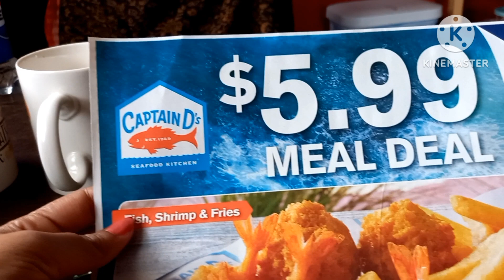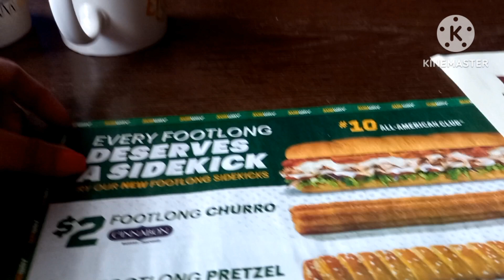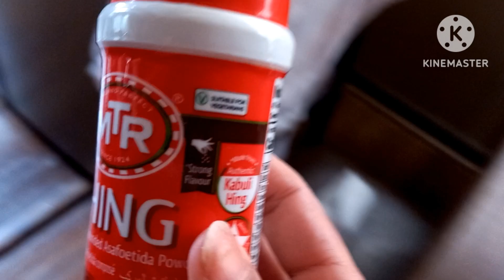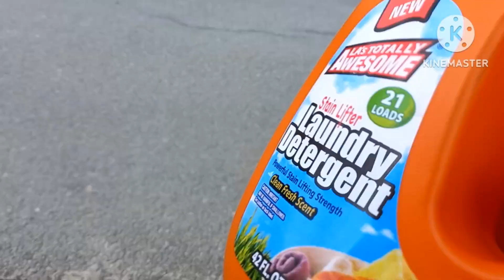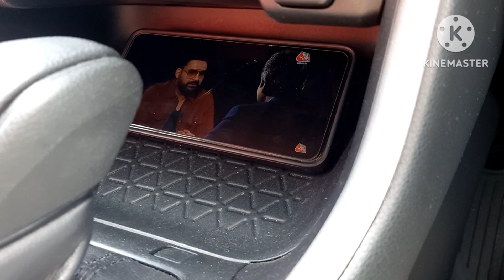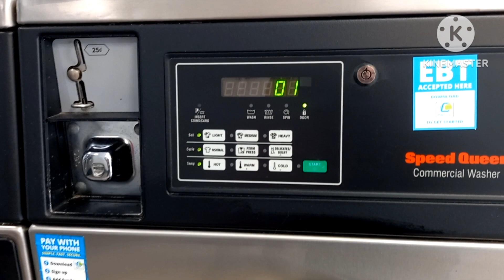10 ডলারে 10 টা মোজা পেয়ে খুব খুশি আমি 😅 || অবশেষে হিংটা হাতে পেলাম 😊